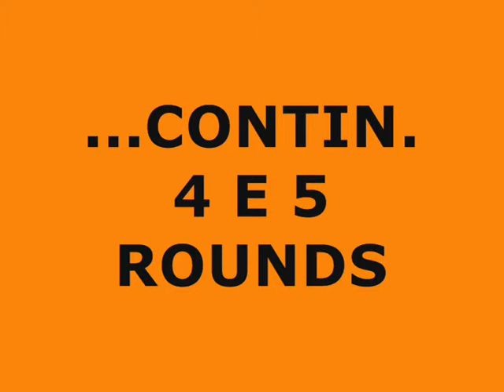1-2-3 R.DIPO THAI GYM Vs FRANCESCO TADDIELLO MAVERICK GYM PD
DIPO CARLO DIPAOLA THAI GYM BOLOGNA Vs FRANCESCO TADDIELLO MAVERICK GYM PADOVA MUAY THAI TRISTE 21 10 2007